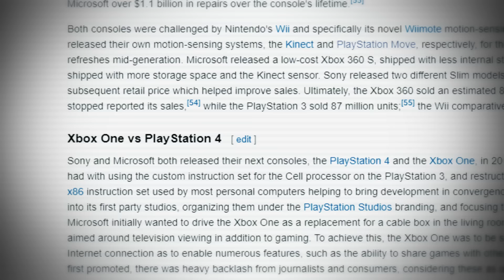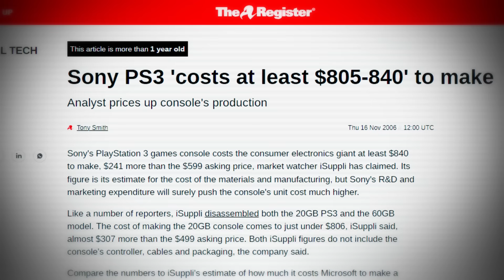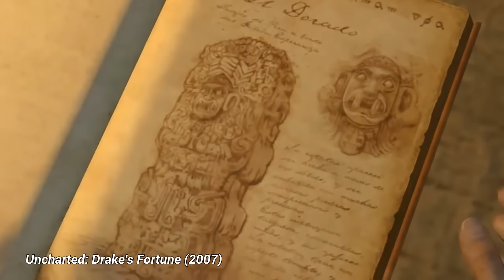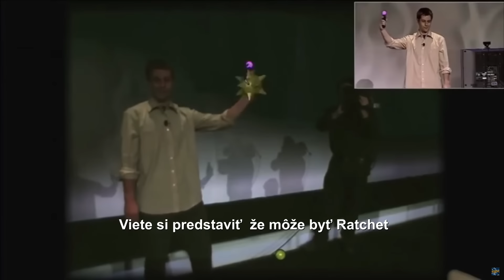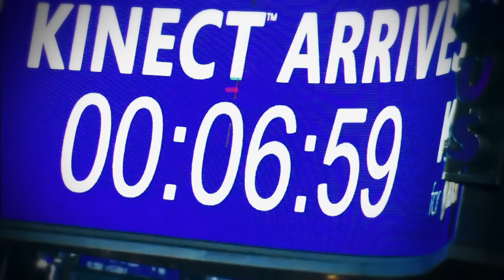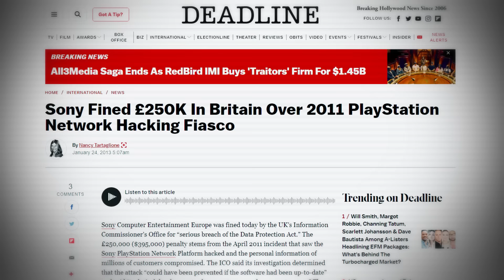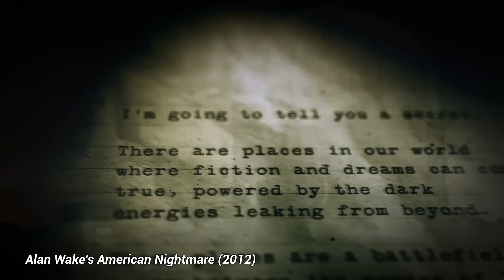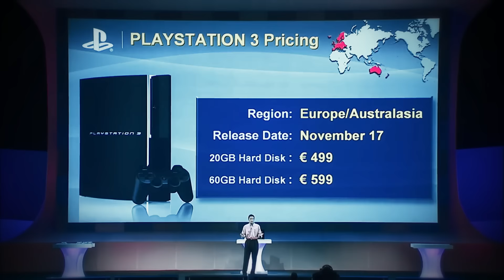PlayStation 3 vs. Xbox 360: Vojna Konzol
Dokumentárne Video o najväčšej konzolovej vojne 7. generácii herných konzol ktorá sa odohrávala počas zlatej éry gamingu (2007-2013). V tejto vojne súperili proti sebe konzoly PlayStation 3, Xbox360 a Nintendo Wii.